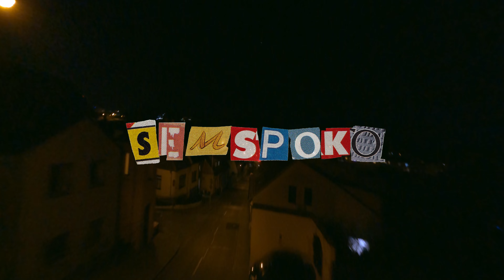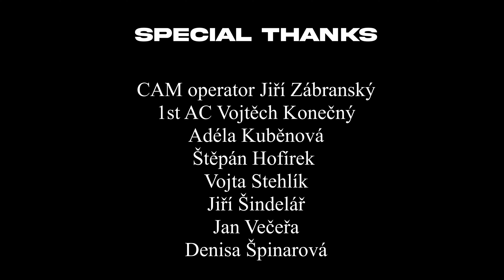semspoko - Střepy (OFFICIAL VIDEO)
Mix/Master - TotallyNothin

Directed by : Filip Volf  & Agi Kuncová